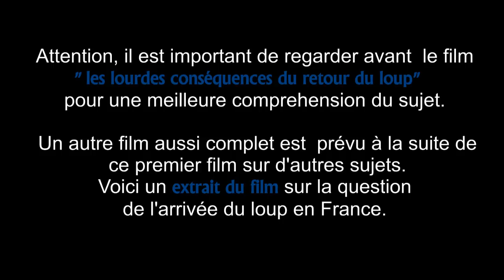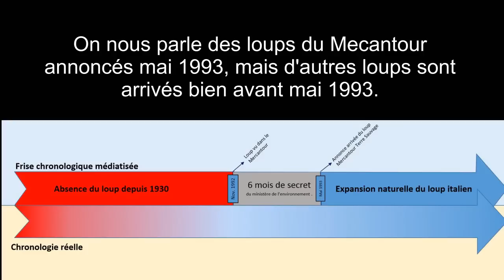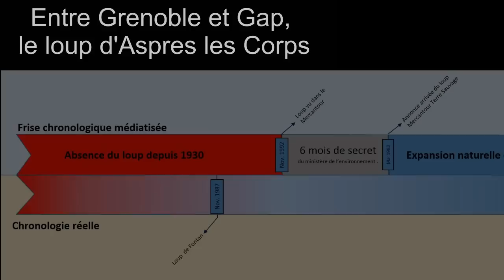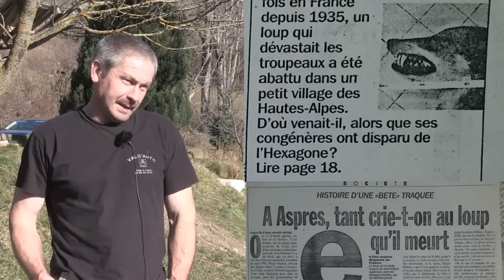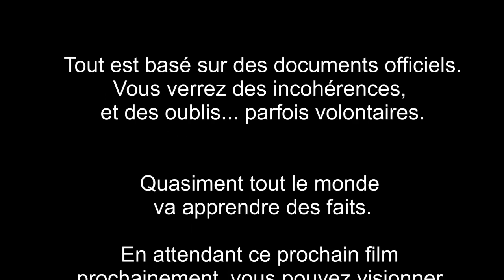Bande annonce de " Retour naturel ou réintroduction des loups? A vous de juger!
Après le film "Les lourdes conséquences du retour du loup" ,  prochainement va sortir le " Retour naturel ou réintroduction des loups? A vous de juger!".
Episode 1: Actuellement disponible sur YouTube , sorti en juillet 2015, nous a montré et prouvé qu'il est possible de se procurer des loups vivants et aborde aussi le sujet des loups hybrides.

Différents cas de loups réintroduits en France et vous en apprendrez beaucoup sur ce que dit réellement l’Enquête Parlementaire de 2003.

Episode 3 : Tous les différents mensonges qui ont été faits au sujet du retour du loup. De nouvelles révélations, découvertes dernièrement, vont vous être dévoilées!...